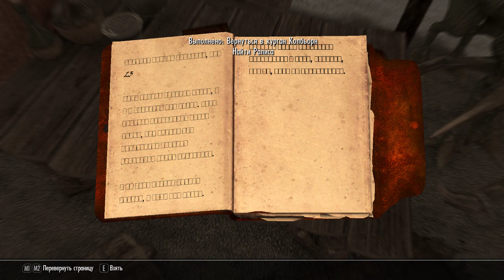Зачем нас сюда привела нелёгкая, Скайрим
Кто увидет это видео тот поймет о чем оно и для чего оно.
Пока могу сказать что вероятно вам будет очень интересно